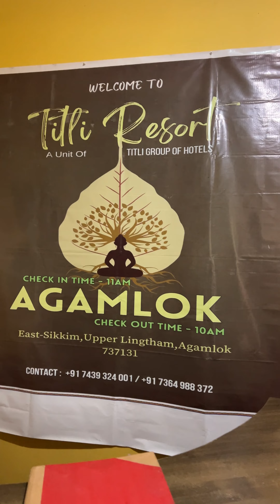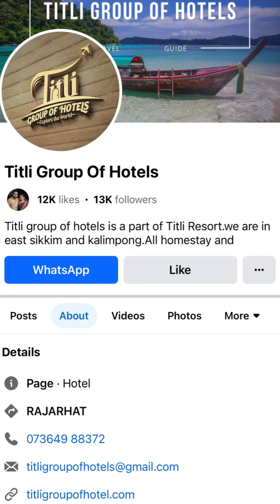সিকিম ট্যুরের ফুল প্যাকেজে কত টাকা কি কি লাগবে সব ডিটেলস দিলাম 🥰